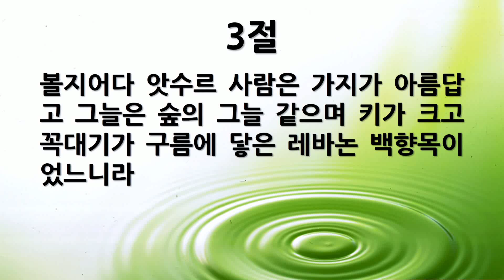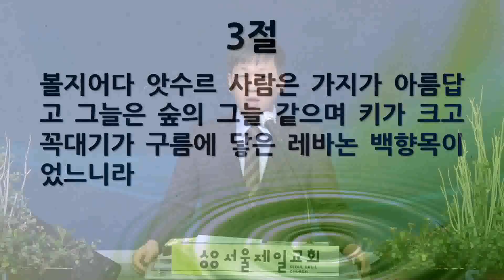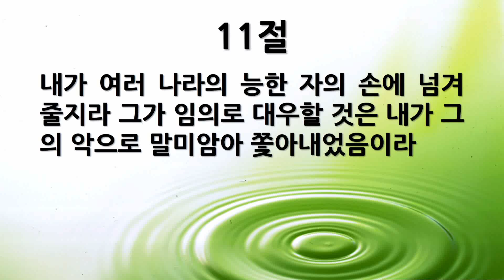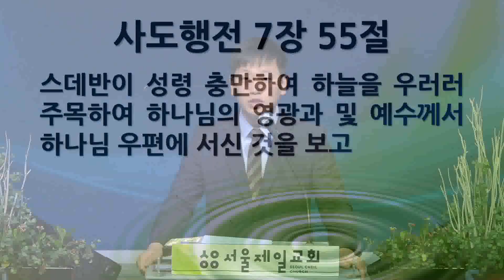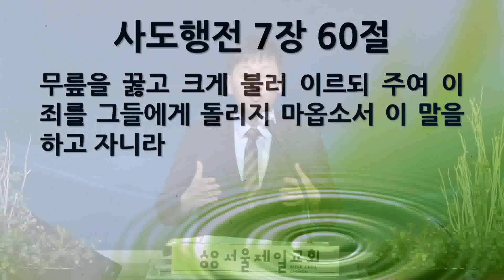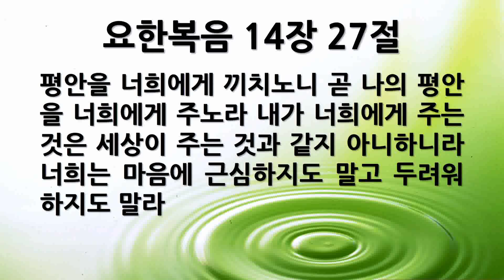[새벽묵상] "에스겔 31:1-18, 앗수르의 멸망" 2021-08-11 수요일 [서울제일교회]